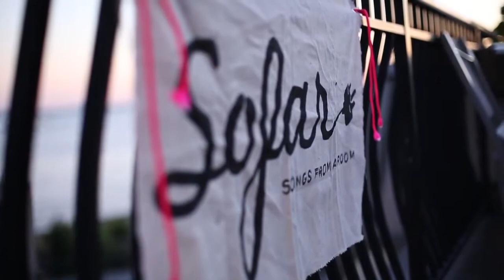The Mama Rags - Dead Roses | Sofar Seattle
The Mama Rags performing "Dead Roses" at Sofar Seattle on July 10th, 2014.

(Sofar Sounds Seattle, Show #899)

Filmed by: Kelly Robbins

Audio by: Alex Rousso